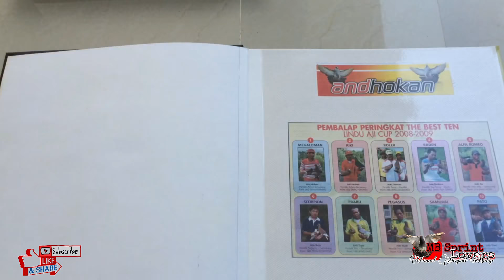Sedulur HONDA LEX BHE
Lanjutan dari part 1 team honda lek bhe & untuk lokasi kandangnya sendiri deket dengan Candi Prambanan.ancer2 bagi yang mau maen atau pantau di kandang.
*dari candi prambanan masih lurus arah ke jogja,nanti ada lampu merah pertama belok kanan lurus -+ 100 meter ada kaya jalan atau gang belok kanan dan nanti ketemu seperti pos ronda belok kanan lagi langsung sampai.
sekian dari saya maju terus merpati balap indonesia,,,,
salam mb sprint lovers GUYUB RUKUN SAKLAWASE
Kontak saya WA 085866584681 ( wiryo )